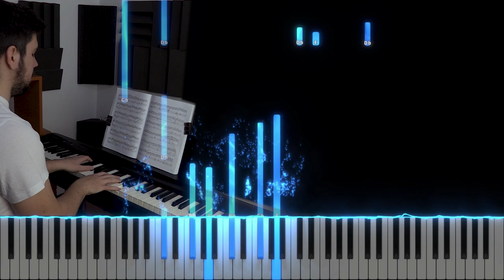Doamne atinge-ne din nou - Instrumental Pian - Negativ Pian - Tutorial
Tempo : 65